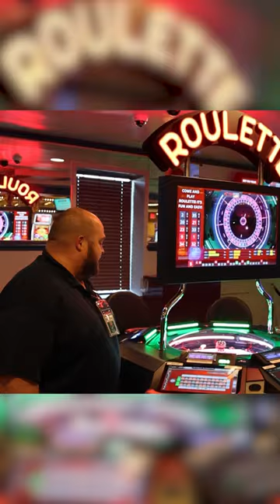VIDEO ROULETTE | FUN at Rising Star Casino | CASINO GAMES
Ready for a wild ride? Come on down to Rising Star Casino and try your hand at Video Roulette!

With so many slots, table games, digital games - you can't go wrong. Win big or have fun trying; luck awaits in Rising Sun Indiana's own riverboat casino.